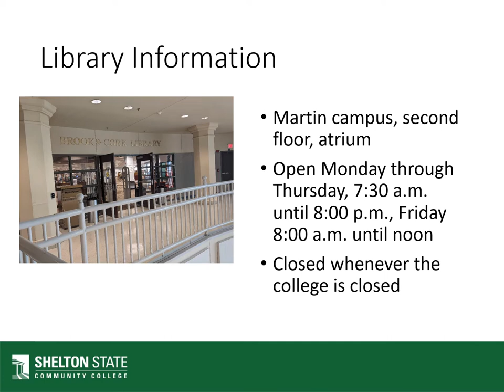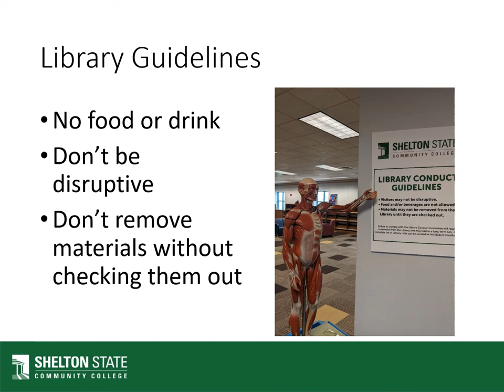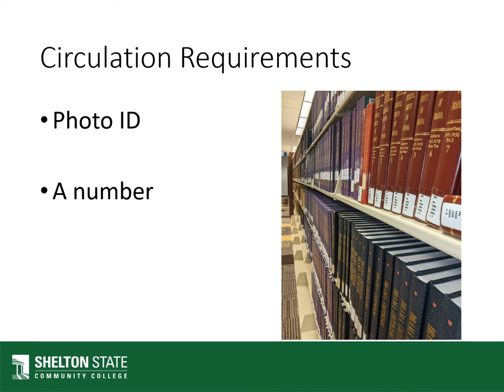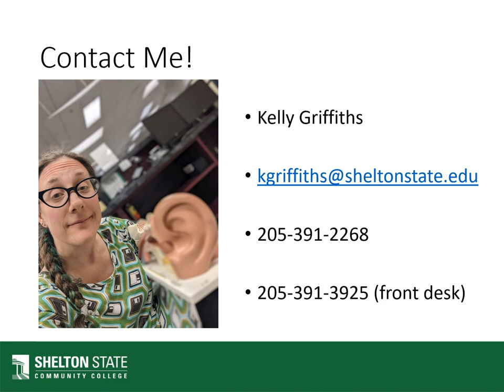Duel Enrollment Library Services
Brief video recorded for Shelton State's Duel Enrollment orientation on May 17, 2022.  Outlines services provided to students at Shelton State.